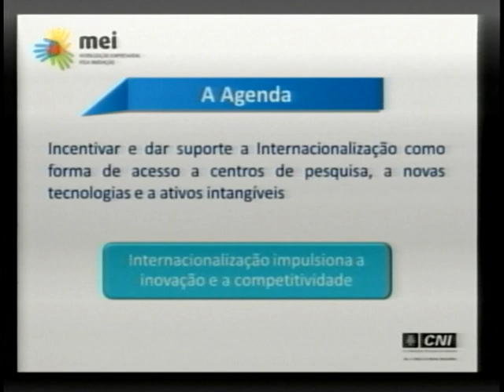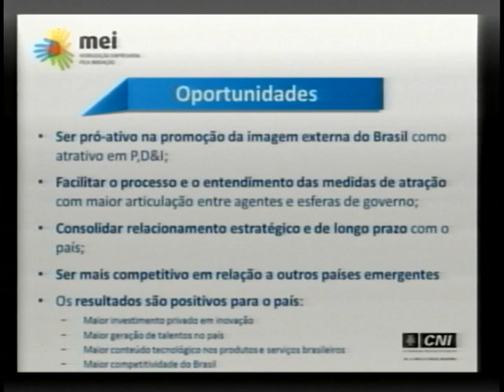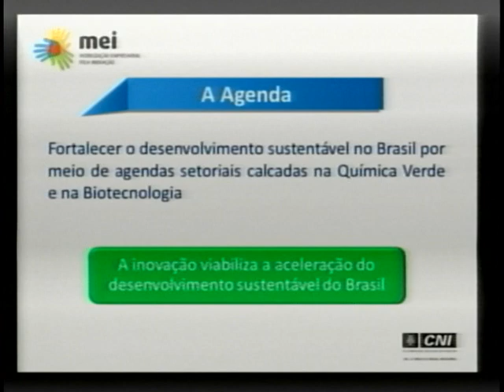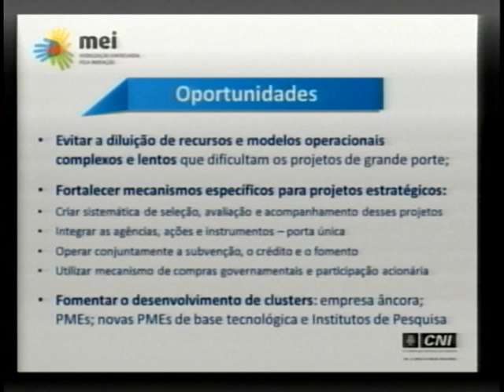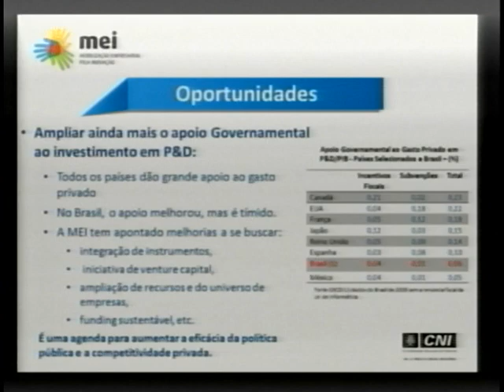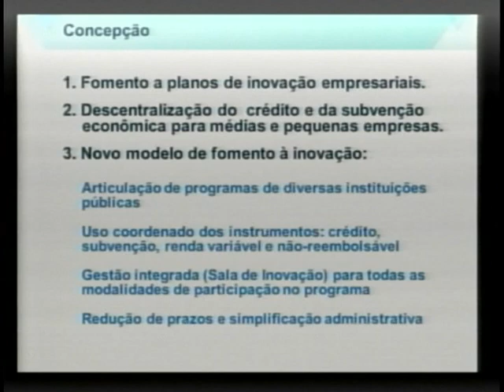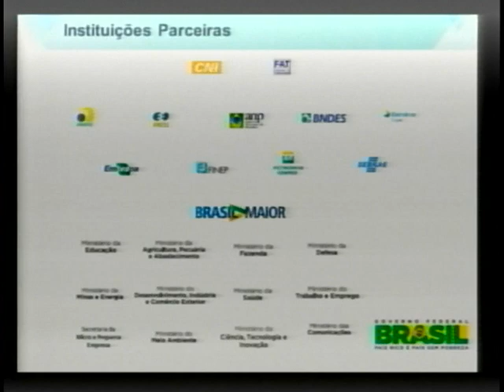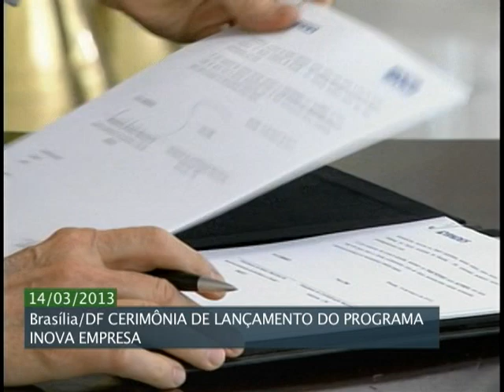Presidenta Dilma se reúne com representantes da Mobilização Empresarial pela Inovação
ATIVIDADES DA PRESIDENTA - 14.03.13: Um programa lançado nesta quinta-feira (14) pelo governo federal vai incentivar a inovação tecnológica nas empresas. Entre as medidas estão a criação da Empresa Brasileira de Pesquisa e Inovação Industrial (Embrapii) e linha especial de financiamento. O lançamento do Programa Inova Empresa foi feito durante reunião da presidenta Dilma Rousseff com representantes da Mobilização Empresarial pela Inovação.